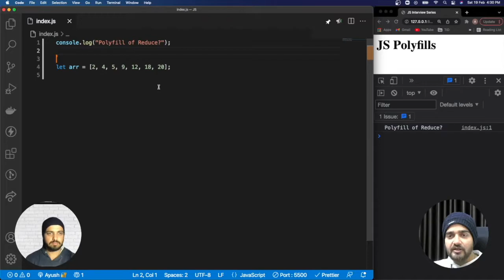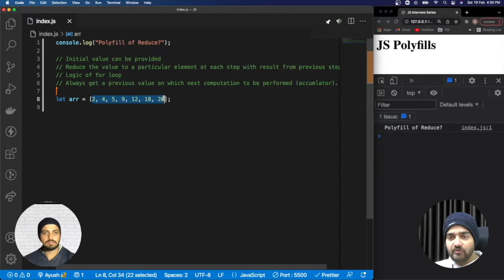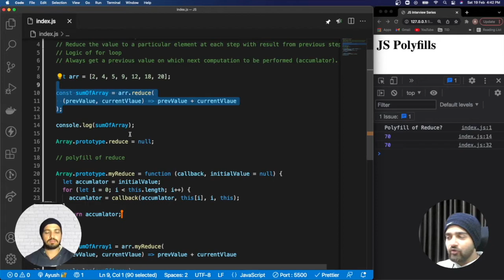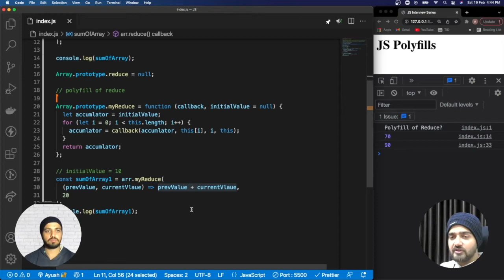Polyfill of reduce in Javascript | Array.reduce implementation and it's polyfill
In this video We will see, how to write a polyfill for reduce function in Javascript.

A Polyfill is a piece of code used to provide modern functionality on older browsers that do not natively support it.

🔖 Topics Covered -
✅  How to start a Polyfill?
✅  How reduce method works ?
✅  Polyfill of Array.reduce ?
✅  Summary of Array.reduce Polyfill* ?

🔖 Chapters
00:05 Introduction
00:30 What is Polyfill?
02:05 Why it’s being asked in most of the interviews?
03:45 Need of Polyfill?

Computer Accessories I'm using-
LG Monitor
Logitech Web Cam (720p)
Wireless Keyboard & Mouse
Boya Mic for Recording Videos
Mouse Pad
GoPro HERO9 Black